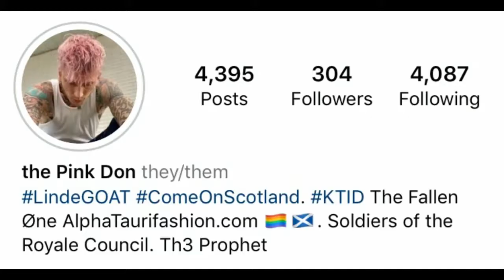WWE2K22|W.W.E vs The Usos for Smackdown Tag Team Championship